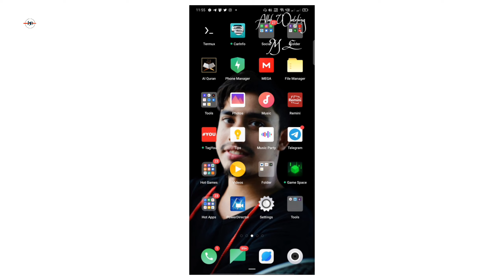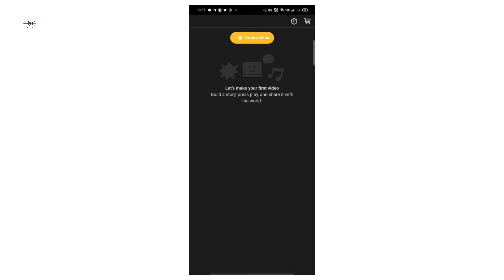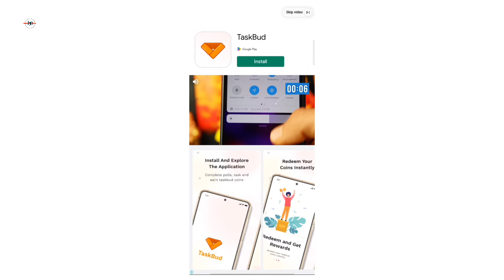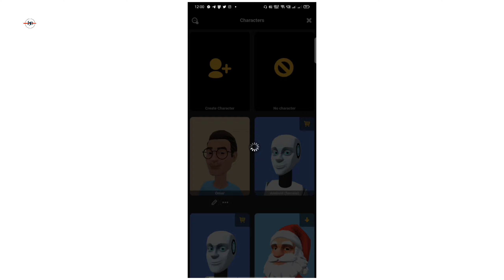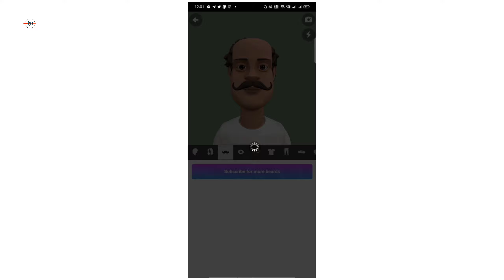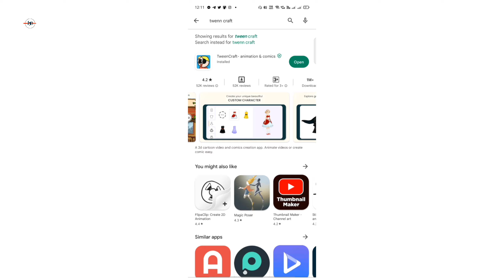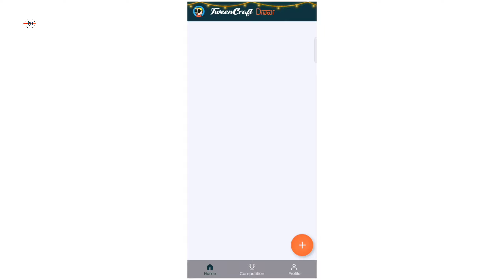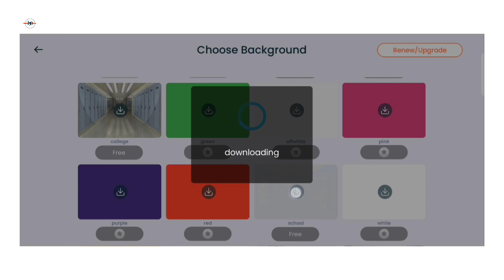How To Make Cartoon Video With Phone | Animation Video Kaise Banaye | Free Apps 2023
help bro
cartoon animation,
cartoon animation full movie,
cartoon animation tutorial,
cartoon animation movie,